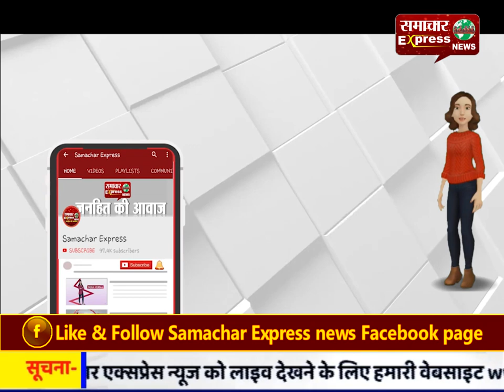हत्या के तीन आरोपी चढेÞ पुलिस के हत्थे